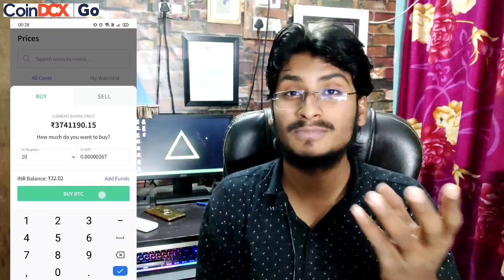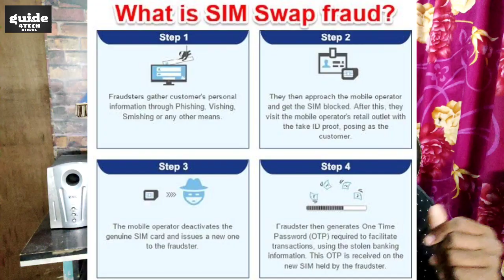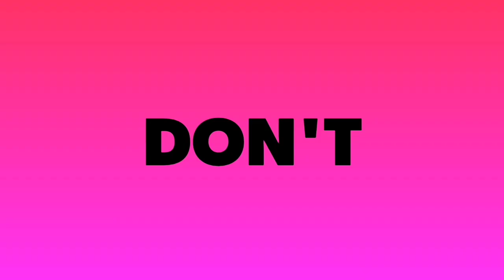Government की बड़ी खुशखबरी - Jio, Airtel, Vi User | Close Your Any Sim Card In 1 Minutes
Government की बड़ी खुशखबरी - Jio, Airtel, Vi Sim User | Close Your Any Sim Card In 1 Minutes

"अस्वीकरण: क्रिप्टो (crypto) उत्पाद और एनएफटी (NFTs)अनियमित हैं और अत्यधिक जोखिम भरे हो सकते हैं। यह संभव है कि इस तरह के लेनदेन से हुए किसी भी नुकसान के लिए नियामक सहारा प्राप्त ना हो | अगर आप कोई भी सवाल करना चाहते है, तो कृपया पे लिखे।"

Guide4Tech Ujjwal.. :) :)